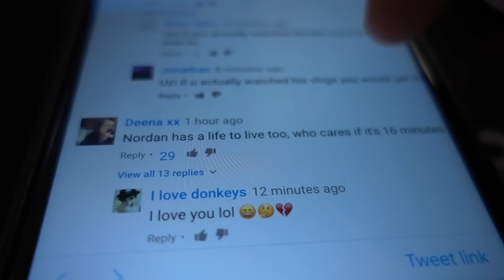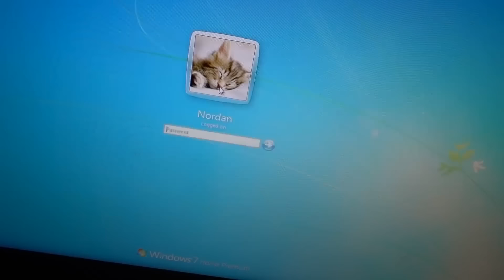I GOT TROLLED..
like the video for more vlogs!!